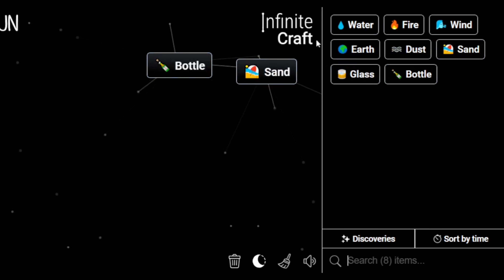How to Make Mutant in Infinite Craft | Get Mutant in Infinite Craft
Master the art of crafting with our Simple Infinite Craft Recipes Tutorials! Learn how to obtain a Mutant in the immersive world of Infinite Craft. Unleash your creativity and explore the possibilities with our step-by-step guides!

📜 Featured Infinite Craft Recipes:

Mutant ,